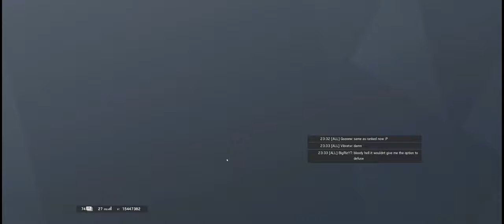Rainbow Six Siege - Quick Match - Villa